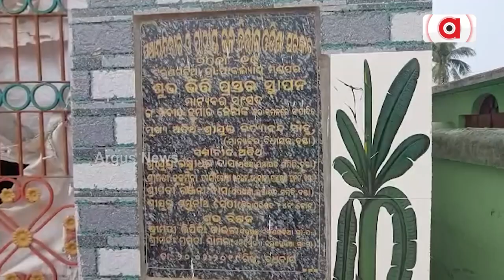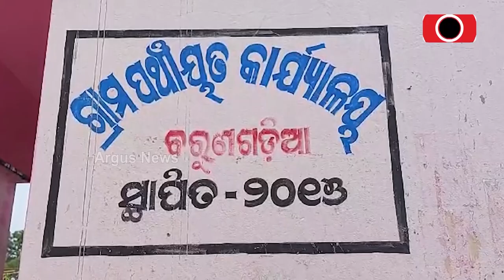କଲ୍ୟାଣ ମଣ୍ଡପ ପାଲଟିଛି ଧାନ ଗୋଦାମ୍ || Kalyan Mandap has Become Warehouse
ବିବାହ ବ୍ରତ ଘର ପାଇଁ ସରକାର ନିର୍ମାଣ କରୁଥିବା କଲ୍ୟାଣ ମଣ୍ଡପରେ ଚାଲିଛି ବେଆଇନ ଧାନ ଗୋଦାମ୍ । ସରକାର କୋଟି କୋଟି ଟଙ୍କାର ଖର୍ଚ୍ଚ କରି ବିଭିନ୍ନ ପଞ୍ଚାୟତ ରେ କଲ୍ୟାଣ ମଣ୍ଡପ ନିର୍ମାଣ କରୁଛନ୍ତି। ମାତ୍ର ସରକାରୀ ନିୟମ କୁ ଫୁ କରି କିଛି ଅସାଧୁ କର୍ମଚାରୀ ଓ ପଞ୍ଚାୟତର ସରପଞ୍ଚ ମିଶି କଲ୍ୟାଣ ମଣ୍ଡପକୁ ଧାନ ଗୋଦାମ୍ ମାଲେ ମାଲ୍ ହେଉଛନ୍ତି।